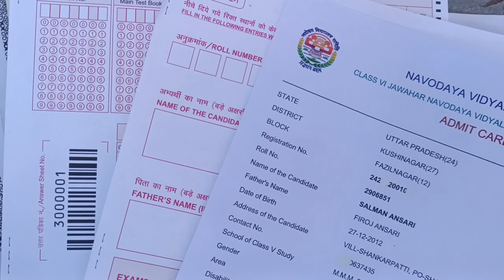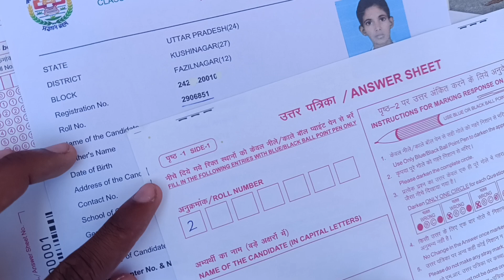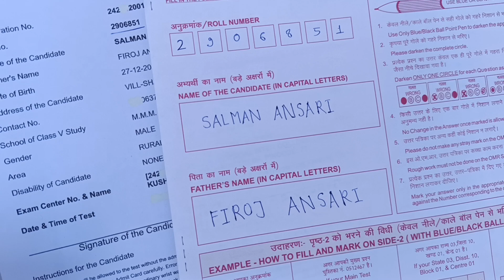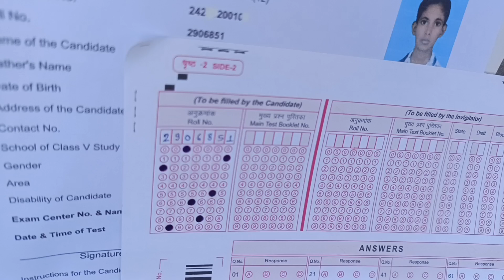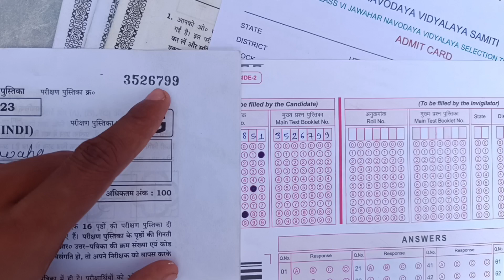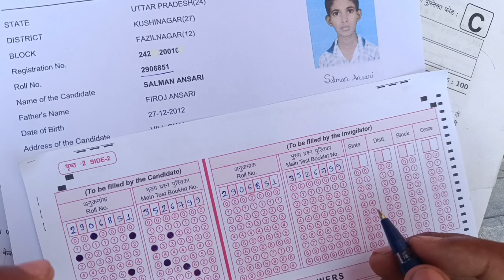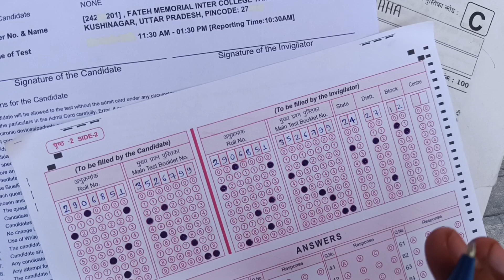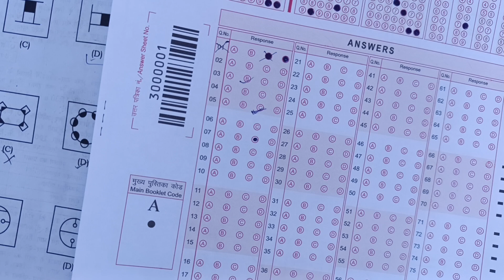🔴सही तरीका{🙏}/navodaya vidyalaya omr sheet kaise bhare | navodaya vidyalaya omr sheet 2024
how to fill jnv omr sheet (answer sheet) 2024